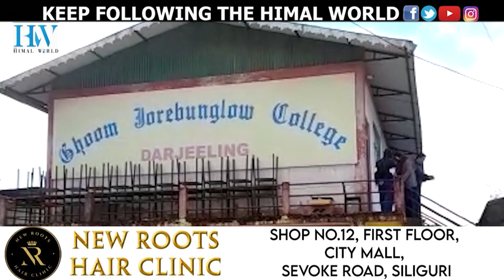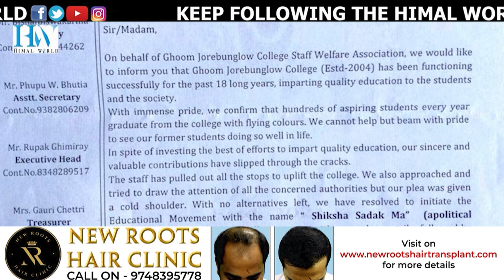Pen down strike at Ghoom-Jorebunglow College from 29 April